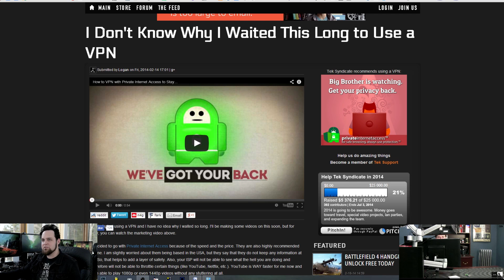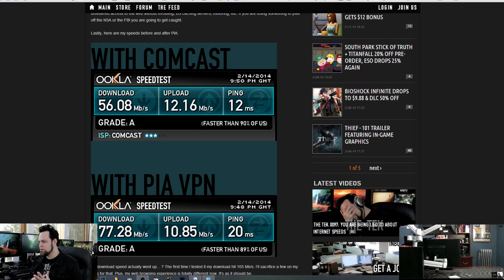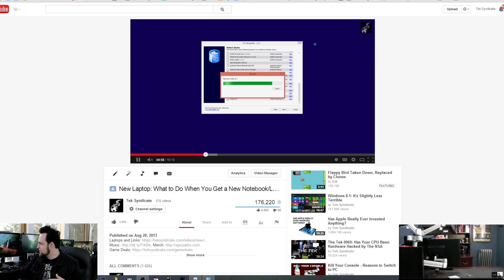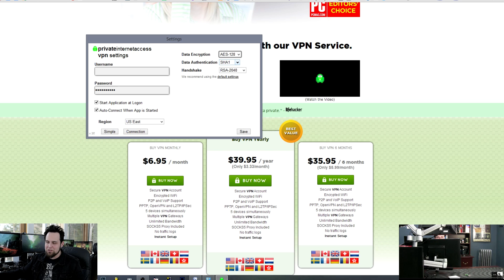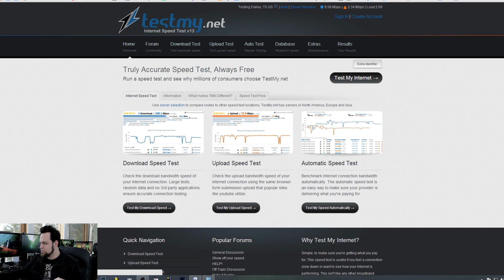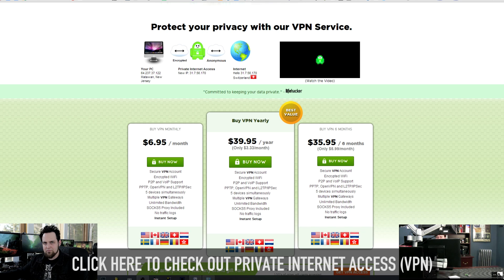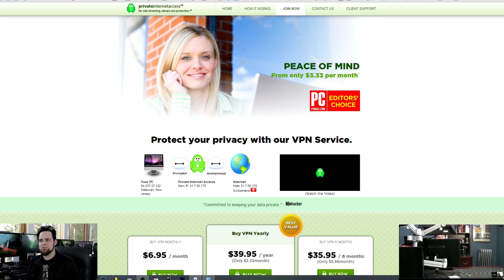Speed Up Netflix, YouTube, Etc. & Secure Your Connection From Spying Eyes With a VPN